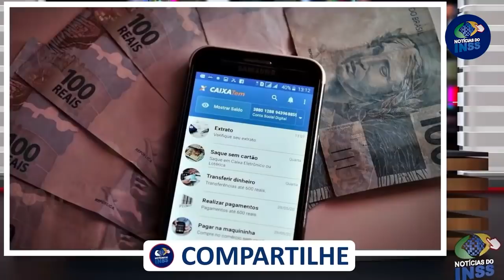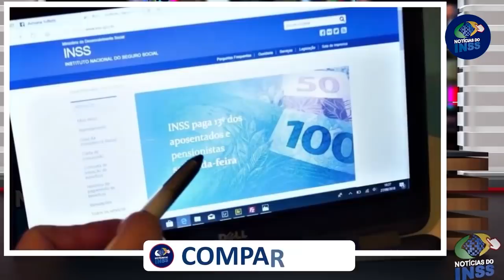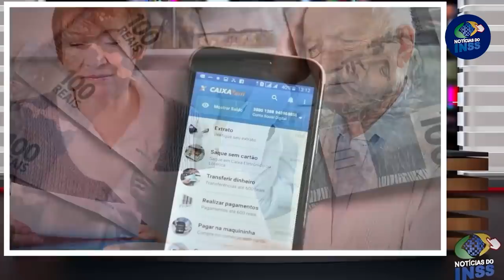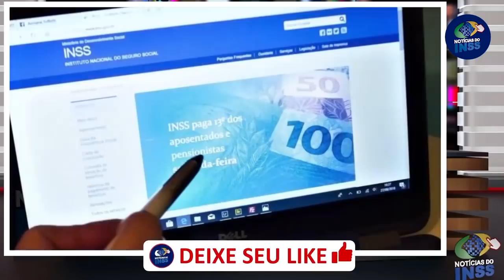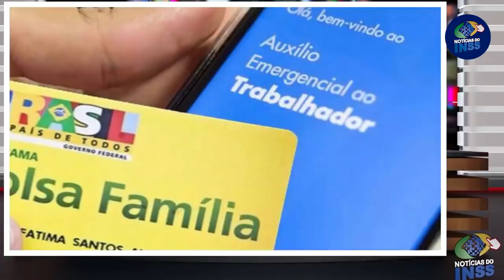AGORA SIM: 14° SALÁRIO + PAGAMENTO de até R$2200 com NOTÍCIAS MARAVILHOSAS: ESPERA ACABOU? VEJA ISSO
NOVIDADES para APOSENTADOS e pensionistas do INSS - Pagamento do 14 salário para todos do INSS + Novidades sobre valores do décimo quarto salário VEJA AGORA tudo que mudou e qual a atual situação sobre o pagamento do benefício!